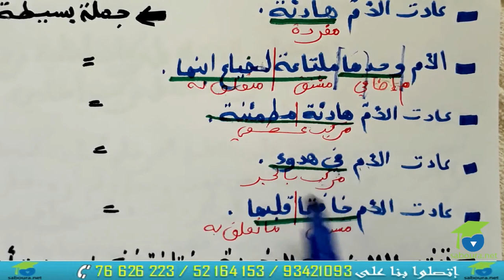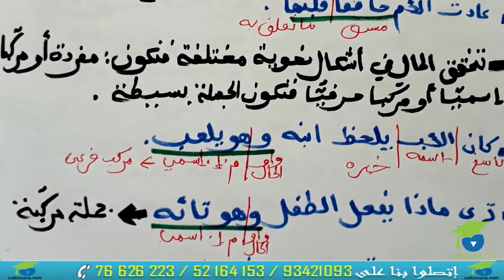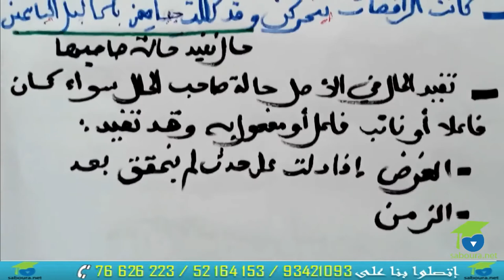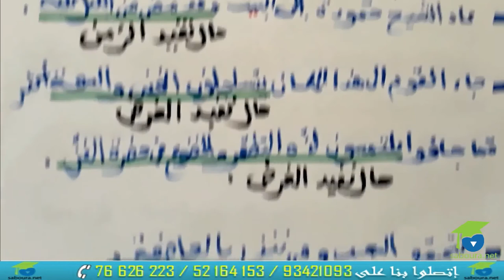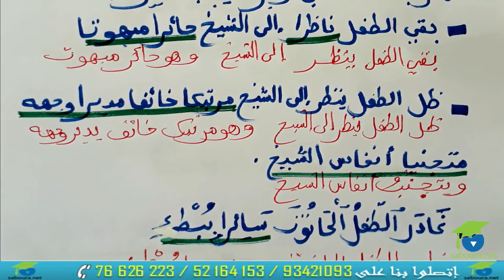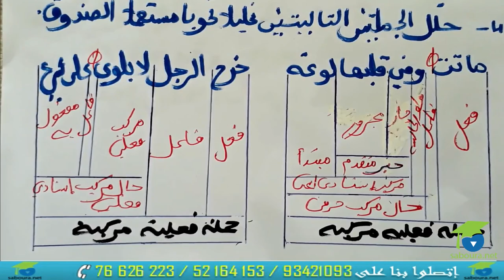\"المتممات المشتملة على مركب إسنادي \"الحال